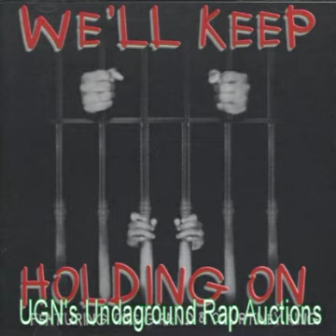underground rap auctions - we'll keep holding on